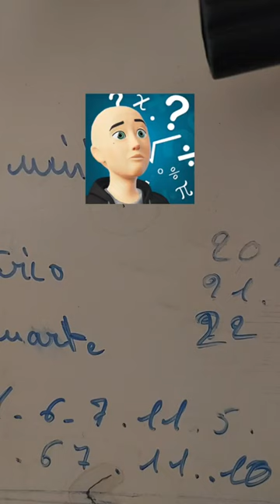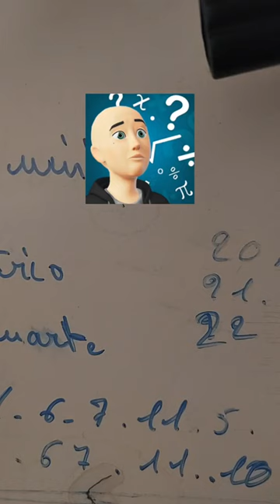PRONOS COURSES HYPPIQUES 1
PRONOS  CHAINE DE COURSES HYPPIQUES